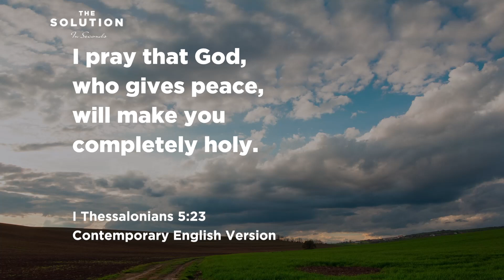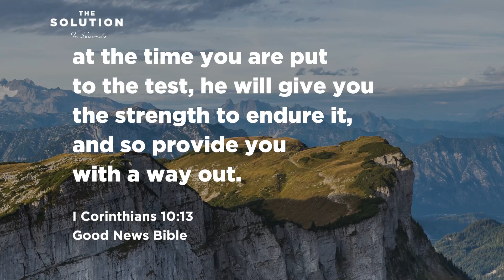How To Cope With Anxiety | The Solution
Debilitating anxiety interferes with and ruins living daily life and negatively affects one’s thinking. There are ways to cope with anxiety and depression.